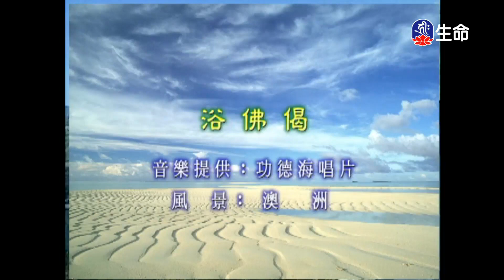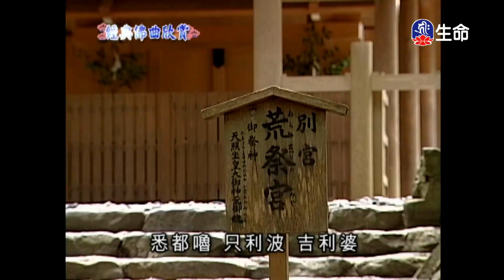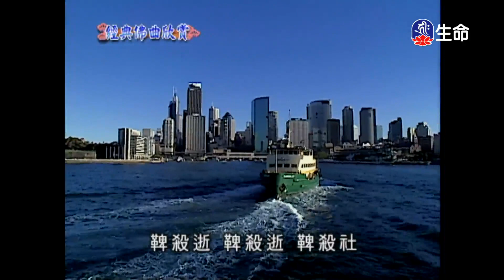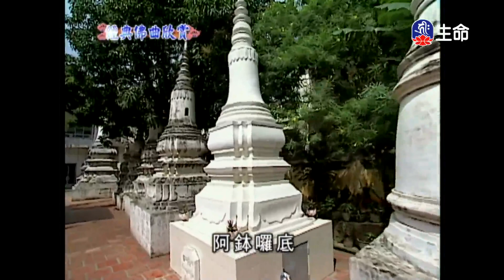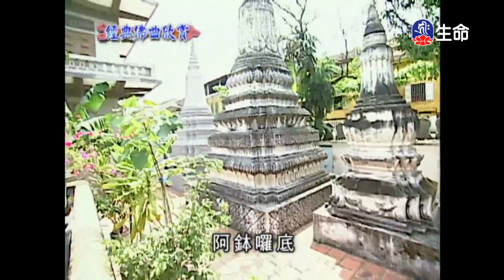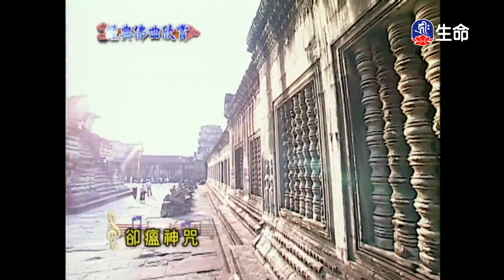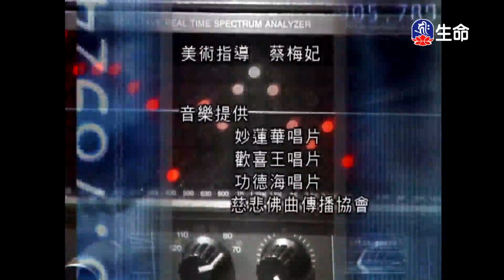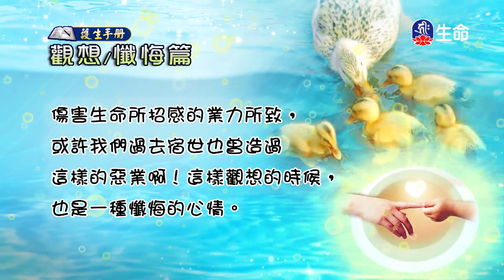經典佛曲-功德海(4)_經典佛曲_(lifetv_20240510_04:00)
Classic Buddhist Songs-Merit Sea(4)_Classic Buddhist Songs_(lifetv_20240510_04:00)